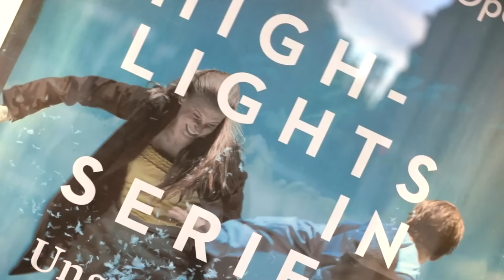Finanzamt will alle Mails I Neues Urteil! RA Lederer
Was tun wenn das Finanzamt alle Mails sehen will? Für mehrere Jahre? DAS ist einer Firma bei der Betriebsprüfung passiert. Die Firma bringt die Sache vor Gericht. Wie das Urteil ausgefallen ist, verrate ich heute. Sei dein eigener Anwalt! Hol dir deinen Mustereinspruch für die Betriebsprüfung 🌶️ Die Kapitelmarker
00:00 Intro
00:35 Finanzamt will alle Mails
03:09 Der Gerichtsprozess
05:43 Wie soll das funktionieren?
07:04 Wie Richter die Bürokratie befeuern
10:03 Was Betroffene dagegen machen können
Die Quellen zum Video:
Sei dein eigener Anwalt! Hol dir deinen Mustereinspruch für die Betriebsprüfung

Der Paragraf 147 Abgabenordnung: Ordnungsvorschriften für die Aufbewahrung von Unterlagen
Es geht um dein Geld!
Deine Vorteile auf einen Blick:
🌶️Erfahre als Erstes von neuen  Gesetzen und dazu passenden  Rechtsdokumenten
🌶️Erhalte exklusive Insider Tipps von unseren Rechtsexperten
🌶️Kostenfrei und unverbindlich erhältlich
🌶️Ohne Gang zum Anwalt
Die PepperPapers sind ein Angebot von TaxPro GmbH.